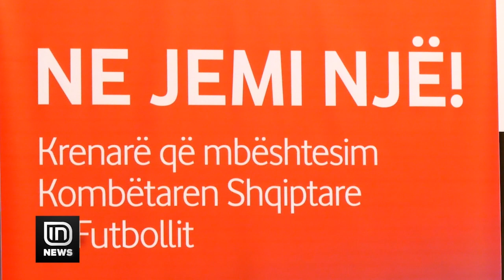Vodafone, sponsor për 6 vjet i Kombëtares. Duka e Kanaris firmosën marrëveshjen | IN TV Albania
Vodafone Albania do të jetë për 6 vite sponsor zyrtar i Kombëtares shqiptare të Futbollit. Kontrata e sponsorizimit për tre sezone rradhazi u nënshkrua nga përfaqësuesi i lartë i Federatës Shqiptare të Futbollit, Armando Duka dhe Drejtori i Përgjithshëm i Vodafone Albania, Z. Achilleas Kanaris.
"Ne Jemi Një" do të jetë slogani shoqërues.
Presidenti i FSHF-së Armando Duka foli për mbështetjen e vazhdueshme, që Vodafone Albania po i jep ekipit Kombëtar.

Armando Duka: Ne me Vodafone kemi një bashkëpunim të hershëm. Vodafone dhe ne, ndoshta rastësisht kemi të përbashkët ngjyrën e kuqe, por jo vetëm kaq. Ne kemi të përbashkët edhe vendosmërinë për të arritur rezultate. Vodafone sot është lider në tregun shqiptar dhe ne nuk do përfitojmë vetëm financa nga Vodafone, por do të përfitojmë edhe mentalitetin e liderit, mentalitetin e fituesit, mentalitetin e fitores. Ne do të fillojmë eleminatoret për Euro 2020. Ekipi është grumbulluar dhe përgatitet për ndeshjen e ditës së premte në Shkodër kundër Turqisë. Uroj që kjo marrëveshje që ne do të firmosin sot, do na sjellë dhe fat!

Ndërsa Drejtori i Përgjithshëm i Vodafone Albania, Z. Achilleas Kanaris, ndau disa mesazhe të rëndësishme për këtë bashkëpunim.

Achilleas Kanaris: Jemi shumë krenarë që nisim këtë partneritet me ekipin Kombëtar shqiptar. Në çdo vend ku ne operojmë, nuk duam të konsiderohemi vetëm si një kompani e madhe, por edhe si investitorë të vazhdueshëm, në gjithçka që ka rëndësi për komunitetin. Për ne ishte shumë e thjeshtë t’i thonim PO këtij sponsorizimi, duke parë se skuadra Kombëtare e Futbollit është pikërisht ajo që i bën shqiptarët krenarë, të bëhen bashkë, të qajnë, të lumturohen, të brohorasin. Pjesë e bukur e këtij bashkëpunimi është padiskutim përdorimi i teknologjisë, që iu mundëson fansave të jenë gjithnjë të lidhur me skuadrën e tyre të zemrës, kur janë në fushë, por edhe jashtë saj. Ju uroj suksese në ndeshjen me Turqinë dhe në vijim, drejt kualifikimit!

Duke pasur si synim kryesor ndarjen e krenarisë dhe emocioneve të fitores me të gjithë popullin shqiptar, falë këtij bashkëpunimi me FSHF-në dhe mundësive që të krijon rrjeti i shpejtë Gigabit, Vodafone do të sjellë një sërë përfitimesh për klientët Vodafone, duke prezantuar për ta mundësi nga më të ndryshmet, për të mos humbur asnjë ndeshje të skuadrës së zemrës.